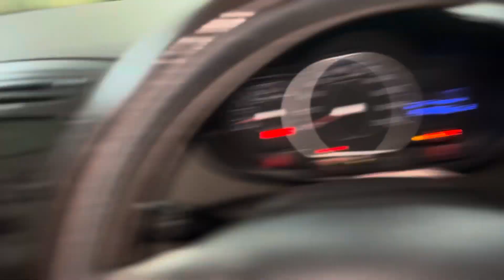Planning Cancel || Ye Kya Ho Gya Mere Sath 🥹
Arnab kalita
From Guwahati Assam India